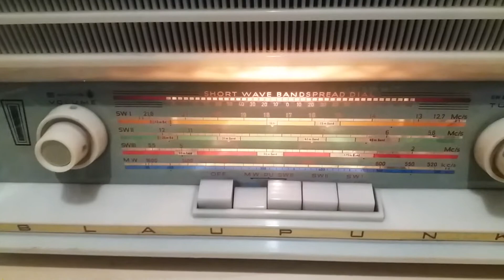Antique Radio Blaupunkt Bristol